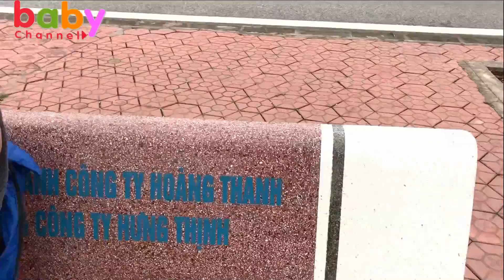Đưa Kẹo Mút Chuppa Chups Cho Chị Ăn Hộ❤Dạy Bé Biết Nhường Nhịn Bạn❤Baby channel❤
Video quay bé Thanh băng lấy kẹo mút của Ngọc Ruby và cuối cùng Băng đã hiểu việc làm của mình là sai.
 Baby channel xin trân thành cảm ơn các bậc phụ huynh và các bạn đã xem video.❤